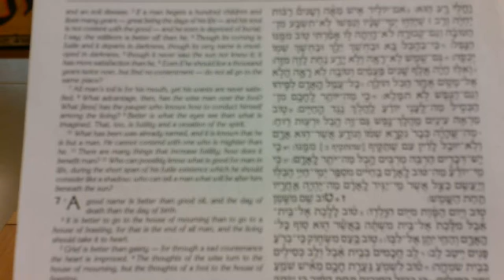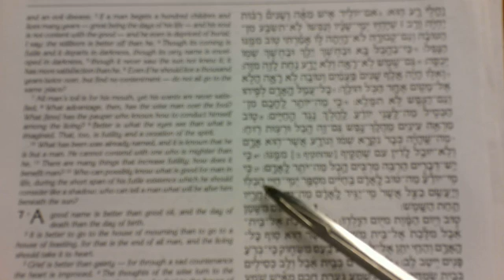Kohelles Perek vuv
Larry Russak's recording of Kohelles for the boys reading Megillah at BCMH for Succos